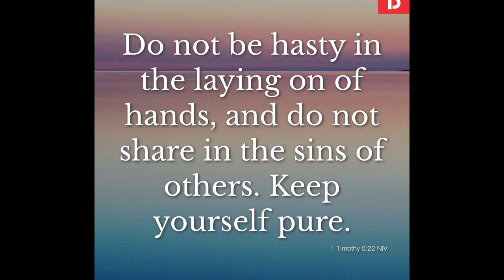Vlogmas in July | Trip to Lloyd Center Mall in Portland | Day 1